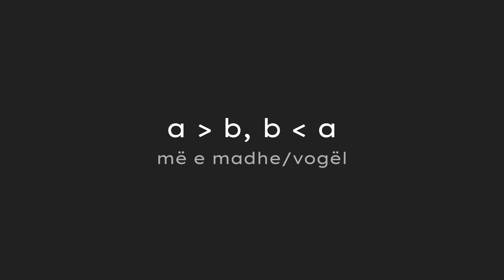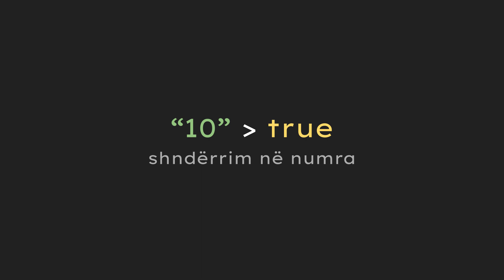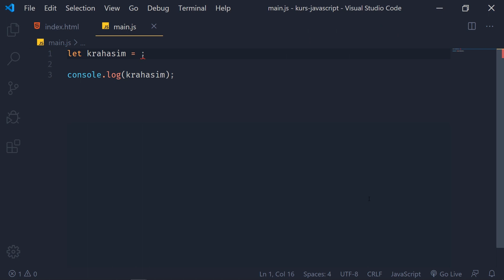Krahasimet | Bazat e Gjuhës | JavaScript | Zhvillim në Web | Informatikë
Leksion ku do shohim operatorët e krahasimit të vlerave.